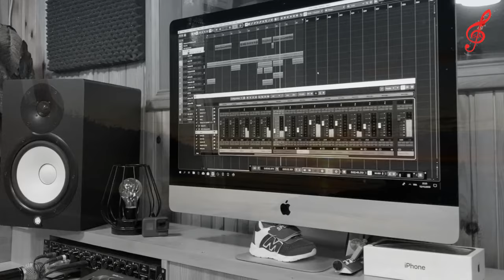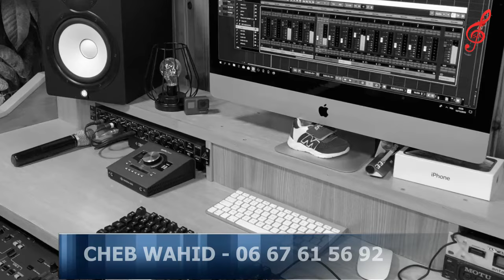CHEB WAHID - MHAYEN GALBI - من أروع أغاني - شاب وحيد - محاين قلبي